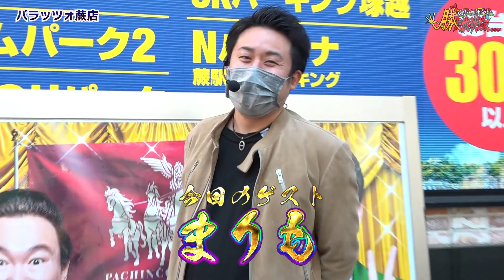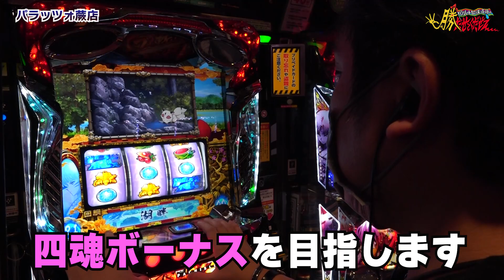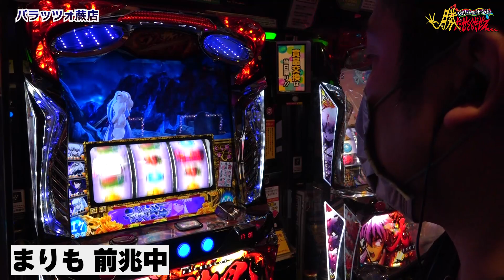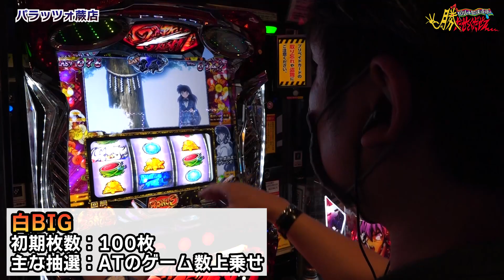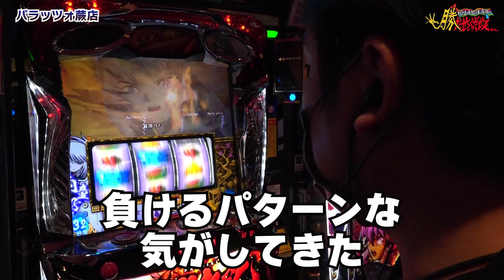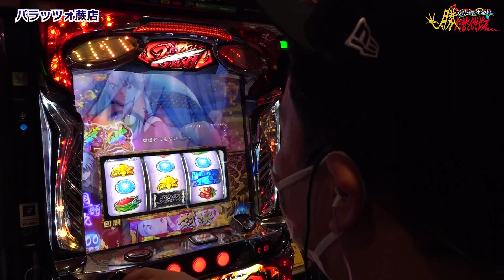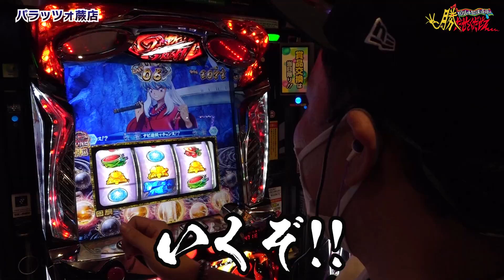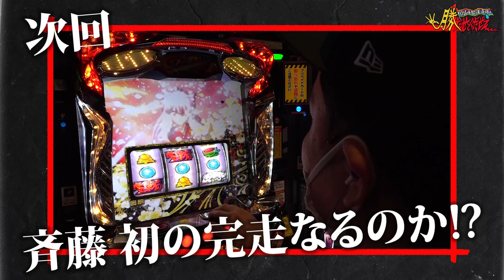【パチスロ犬夜叉】まりも【勝たせてくだせぇ ! 第１３話 前編】まりもが出禁ブッた斬り！！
福岡で大人気のお笑い芸人、パラシュート部隊の斉藤と鬼Dイッチーが毎回ゲストを呼んでパチンコ生涯収支−250万発の斉藤を勝たせていくパチンコ逆転バラエティー！

第13話のゲストはパチスロ必勝ガイド・まりも！

第1話で出禁となった まりも だったが、出禁解除で再登場！
今度こそ斉藤を勝たせ、二度目の出禁を回避できるのか⁉
しかし、今回のまりもは登場から何か異変が…？
斉藤、娘にAirPodsをプレゼントするべく犬夜叉でブッた斬る！

【実戦機種】
パチスロ犬夜叉

【実戦ホール】
パラッツォ蕨店

パラッツォチャンネルは毎月2日、12日、22日の21時更新予定！

そしてパラッツォ公式のTwitterもやってます！

動画アップ時はTwitterにてお知らせします！
収録の裏側のオフショットやかまいたちの情報も！？